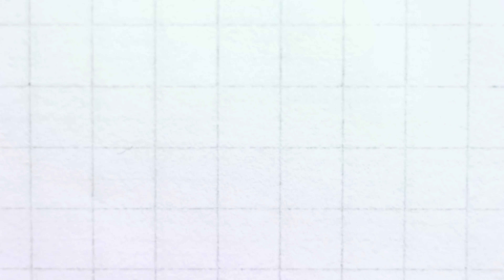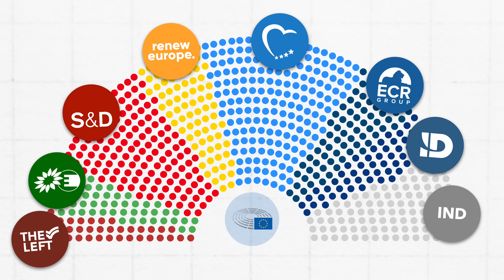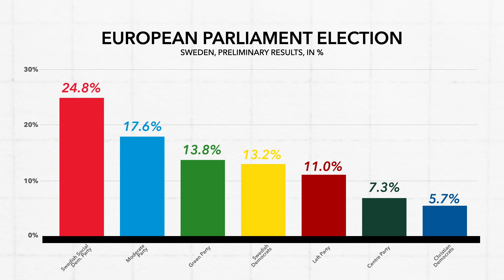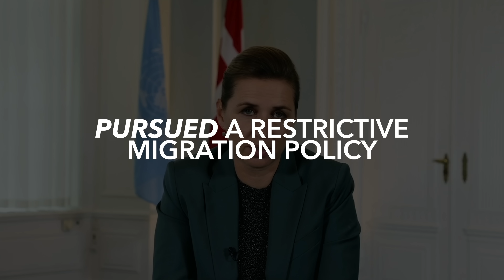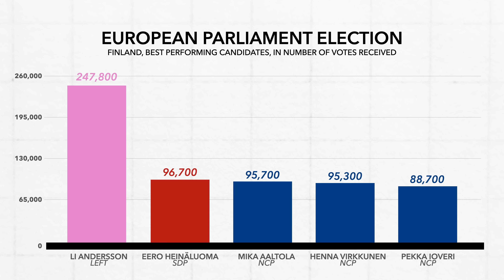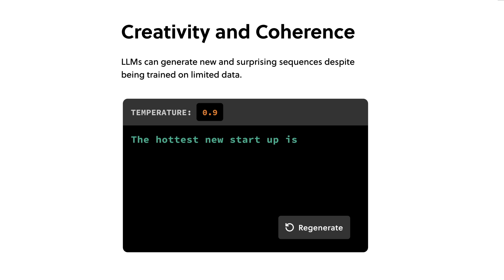EU Elections: Why the Left Did Surprisingly Well in the Nordics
You will have already heard a lot about EU elections: from the rise of the right, Macron's sudden election, and Germany's AfD. But, the Nordics appeared to have gone into the opposite direction than the rest of Europe with left-wing, green, and far-left parties all making gains.

00:00 - Introduction
00:56 - Context
02:58 - Why the Left Did Well
06:24 - Conclusion
06:53 - Sponsored Content